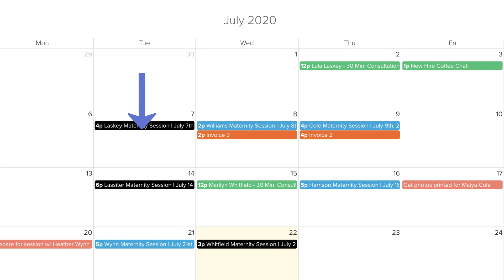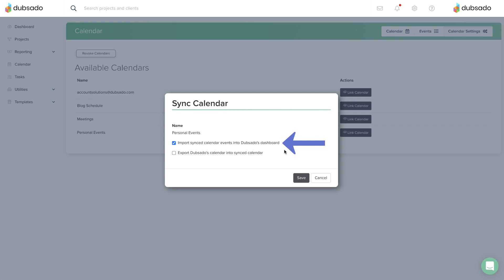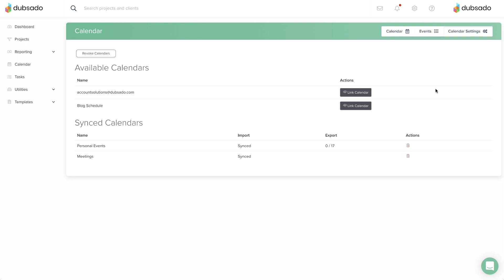Getting Started in Your Account / Lesson 3: Connect Your Calendar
Your Dubsado account comes with a built in calendar. As you create projects, invoices and appointments, events with dates will show up on your Dubsado calendar accordingly. These events will be color-coded.

Appointments are green, tasks with due dates are red, and payment due dates are dark orange. Project dates are also visible on your calendar. Black events are for projects with a "lead" status and blue events are for projects with a "job" status.

If you'd like, you can connect an external calendar to Dubsado as well. Events from your external calendar will show up as yellow events inside of Dubsado, and will enable the Dubsado Scheduler to know when you're busy, so it can prevent double bookings.

To sync your calendar account, head to the Calendar tab on the main menu and click on Calendar Settings in the upper right corner.

Click on the Sync Calendar button to get started. This will open up a new window asking you to select your calendar account provider. You will then follow the instructions on screen to get connected. Note that some calendar providers will require you to have an app-specific password.

Once your account is synced, you may see multiple calendars available to link. These represent different layers on the connected calendar account. Only the calendars that are linked will be able to communicate with Dubsado.

For each linked calendar, you can set import and export settings.

Turning on Import allows events from that calendar to appear in Dubsado. You should import any calendars that you want the Dubsado scheduler to cross reference before showing your availability.

Be sure not to import anything from calendar layers that shouldn't affect your scheduling availability in Dubsado.

Turning on Export will send Dubsado events to your connected calendar, so that they appear on your phone or computer. You only need to export to ONE calendar layer - otherwise you'll see duplicate copies of your Dubsado events on the external calendar.